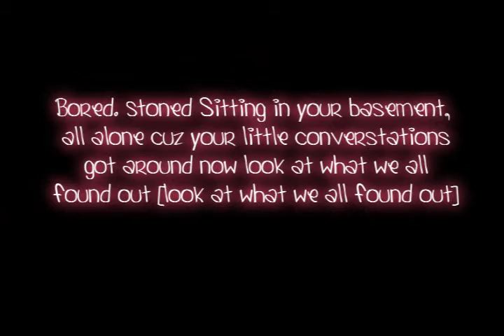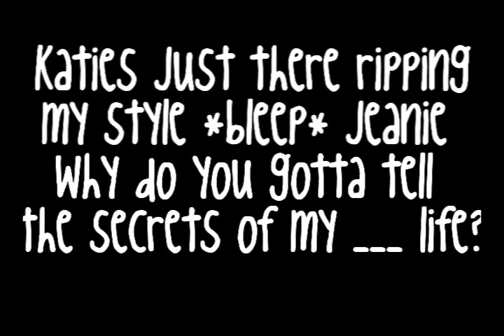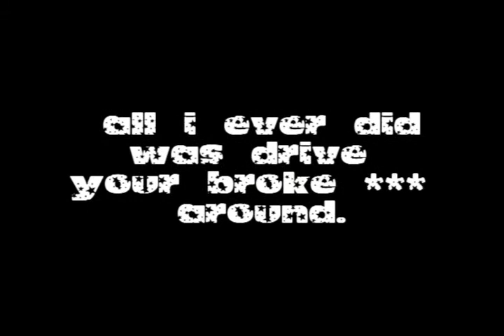Backstabber - Ke$ha - Full song - Lyrics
i worked soooo hard on this. like, a whole day. lol but comment if you want me to make more. any suggestions?? hehe